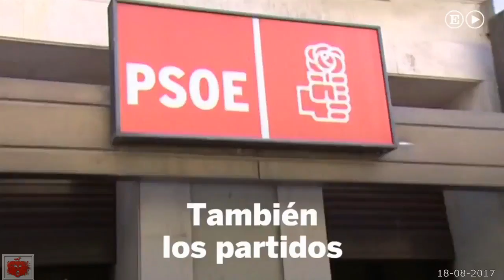Barcellona l' Attentato ovunque il minuto di silenzio il grido NON ABBIAMO PAURA 18-08-2017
Barcelone l'attaque "partout" le silence minutieux le cri NO NOUS VOULONS 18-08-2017
Barcelona the attack "everywhere" the minute silence the cry NO WE WANT 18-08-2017